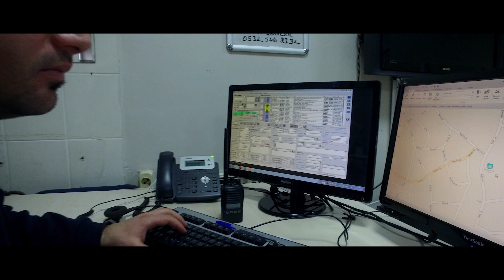Uşaklı Muhammed Parlak - Sağlık Ordusu Marşı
Sağlık Ordusu Marşı
Hasta olana şifa
Olur sağlık ordusu
Derdi olana deva
Bulur sağlık ordusu

Her günde her zamanda
Dar günde dar zamanda
Zor günde zor zamanda
Gelir sağlık ordusu

Minnettârız onlara
Can kurtaran canlara
Sağlıklı yarınlara
Güler sağlık ordusu

Yaparlar kutsal işi
Yoktur onların eşi
Türkiye'den alkışı
Alır sağlık ordusu

Bağlama:Muhammed Parlak
Edit:Serkan Dengiz
Yönetmen: Fevzi ÜNLÜ

covid-19
uşak hazineleri
uşak tarhanasi
uşak görsel mekanlar
uşak tarihi yerler
uşak sanatcilari
uşak kilimleri
Hava cekimleri
drone cekimleri
uşak spor
zeybek oyunlari
efeleme oyunlari
uşak ilyasli köyü
uşak blaundus
uşak clandras
uşak kanyonlari
neşet ertaş
ibrahim hotak
sevki ünlü
ilkler şehri
uşak atapark
uşak taskent
tasyaran vadisi
saban er
peri bacalari
atatürk evi
uşşak makamı
uşak üniversitesi
uşak düğünleri
uşak haber
uşak türküleri
uşak altın madeni
uşak at çiftliği
uşak bazlamasi
uşak tarhanası
uşak keşkeği
karun hazineleri
uşak kavga
uşak guvercini
uşak gazino
uşak göğem göleti
uşşak ilahi
uşak lisesi
uşak makaminda sarkilar
uşak oyun havaları
uşak konuşuyor
uşak şivesi
köy düğünleri
kısa film
trt belgesel
balik avi
Fevzinin Mekani
Fevzi Ünlü